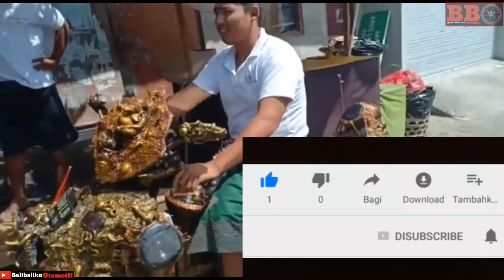The Best Custom Honda Vario Bike in Bali - Jadi pusat perhatian turis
Honda vario custom by aboetd. Ya motor ini adalah karya dari seniman lukis asal ubud ,bali yang bernama aboetd. Motor ini selain sudah sering ikut kontes dan dapat juara,juga selalu menjadi pusT perhatian para turis yang melihatnya saat diparkir dijalanan objek wisata Ubud.